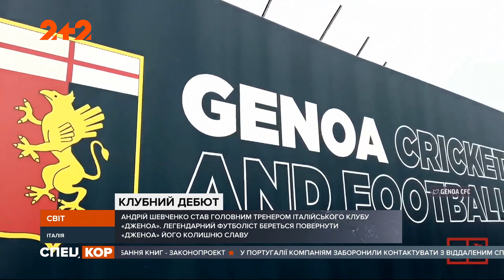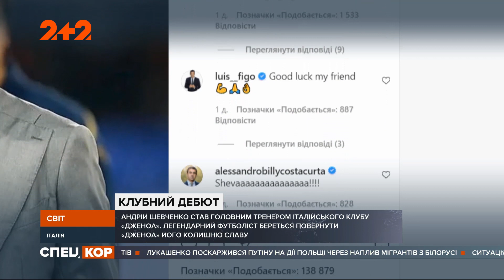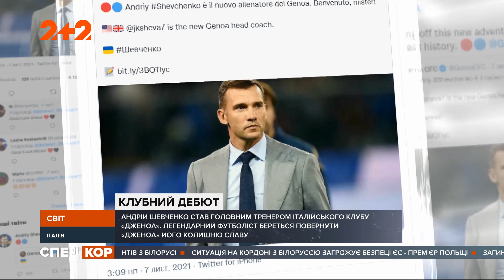Андрій Шевченко очолить як головний тренер італійський клуб «Дженоа» із Генуї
Вдруге в одну річку. Він повертається туди, де став легендою, на Апенніни. Саме там українець Андрій Шевченко у кольорах Мілана отримав Золотого м'яча – індивідуальний трофей найкращого гравця світу. Тепер колишній голеадор, змінивши бутси на респектабельний костюм, очолить як головний тренер італійський клуб «Дженоа» із Генуї. Головне завдання нового наставника - втримати команду в елітному дивізіоні серії «А». Дебют Шевченка на тренерському містку запланований на 21 листопада, коли «Дженоа» вдома прийматиме легендарну столичну «Рому».